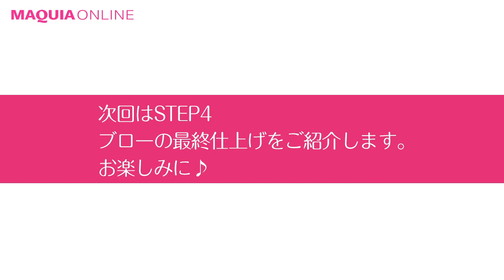プロが伝授！ お悩み解決でもっとキレイ♡ ～ヘアスタイリング編～ その③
ビューティー総合研究家の佐野ヒカルさんが、ヘアのお悩みにわかりやすく、丁寧に答えてくれる新コーナーが誕生！ 今回の相談者は「上手にブローができなくて髪が広がってしまう」というMAQUIAブロガー ことみさん。

第3回目は「ブローのテクニック」をご紹介します。髪表面と平行に、ロールブラシを内側から滑らすようブローすると広がらずにさらさらの美髪に仕上がりますよ☆